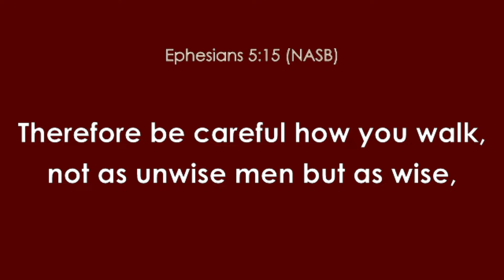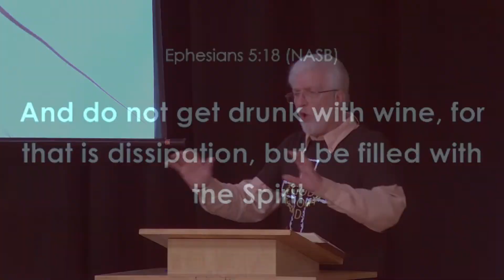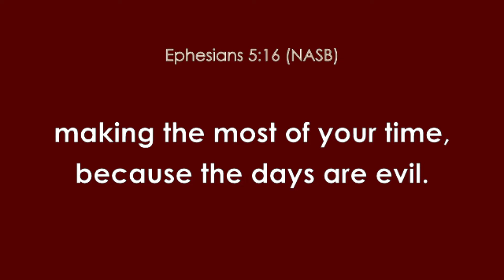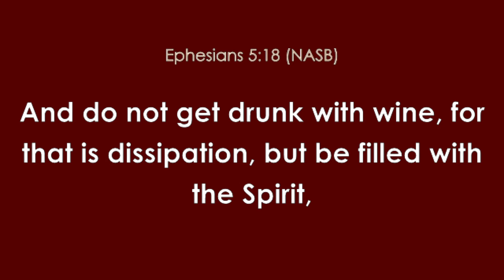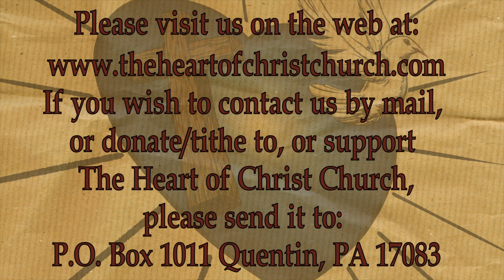Wise / Unwise : Which are you?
Welcome to the weekly live stream of the excellent preaching and teaching from The Heart Of Christ Church.

CCLI #11127257